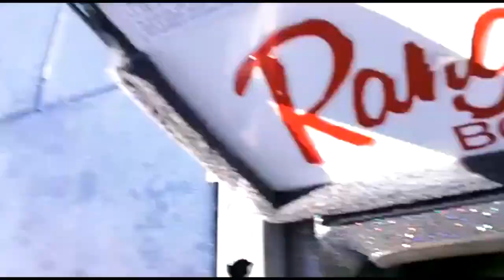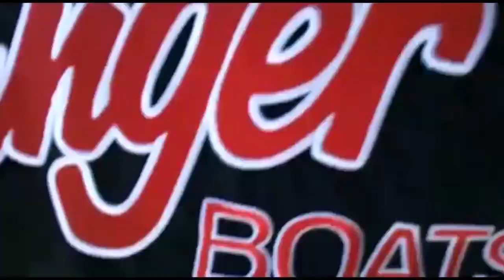MARK DANIELS JR. was my FIRST PRO as a CO-ANGLER (FLW CLEAR LAKE 2010) day on the lake.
Mark Daniels jr. was my first pro as a co-angler. This was a flw clear lake day on the lake from my tournament diary. It was a fun day and we caught a lot of big bass, Mark finished in fifth place in this tournament. Clear lake is world famous for its big bass.